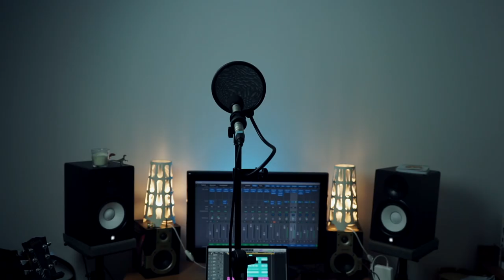COUSXS - Desakato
Letra, música e video por Carlos Barcia Trashorras

LETRA:

Como cambiar todo pra que esto volva a later,
como inhalar un aire puro.
Cambiemos todo este mundo
dende o Norte o horisonte.

Así que, déixame bailar,
cambiar o fume e respirar,
sexamos tolas só un anaco
e creamos, no desakato.

E vivir, conta-los petalos das rosas, en Abril,
e soñar que poidamos naveghar por Samil.
Cantaremos as historias,
nas praias e no Orzán,
os merlos poderán voar co mar.

      Carlos Barcia Trashorras (Cousxs)